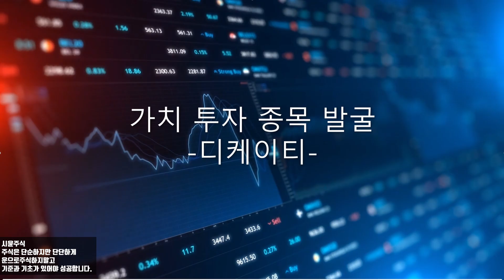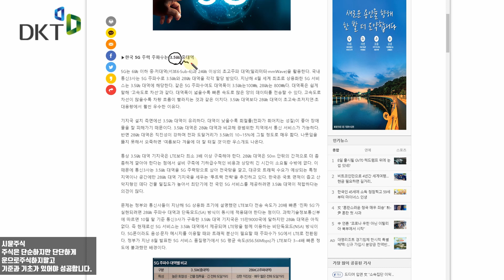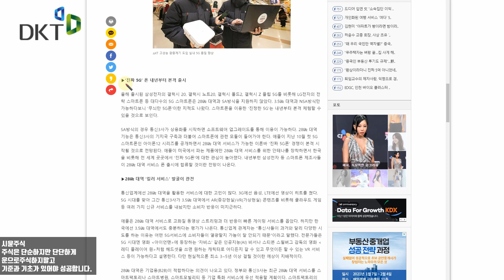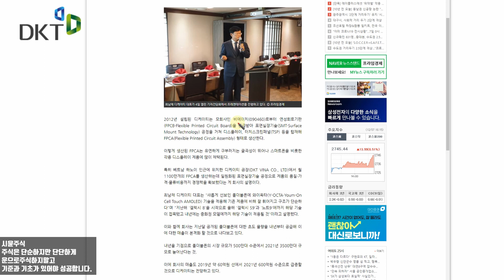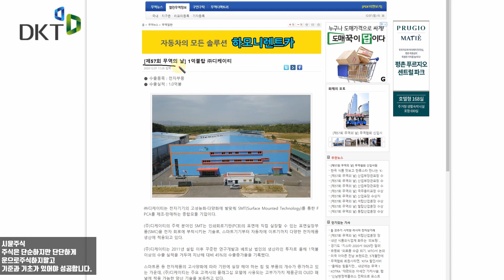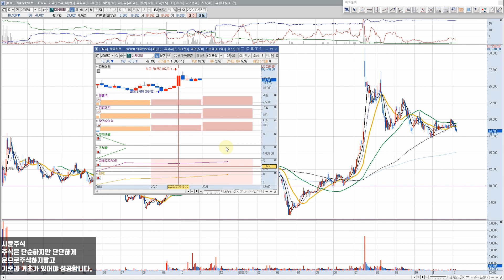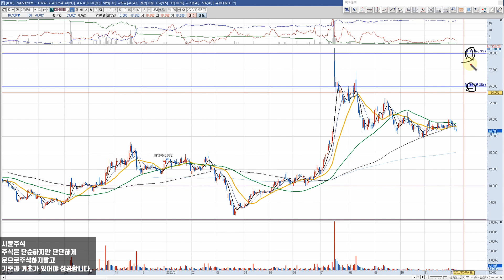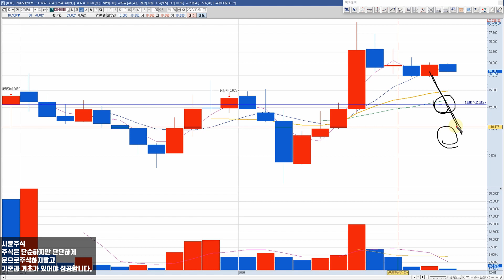반토막 되든 말든 살거에요 (계좌관리 마인드 기초없으면 사지마요제발)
후원계좌 :
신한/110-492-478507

어려운 이웃 및 세계 기아등에 정기 후원을 하고 있습니다.